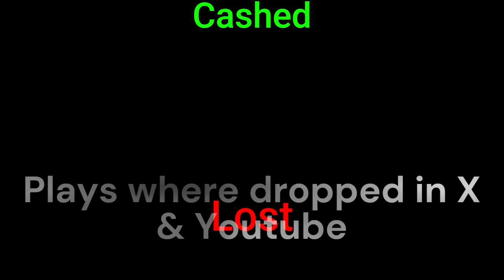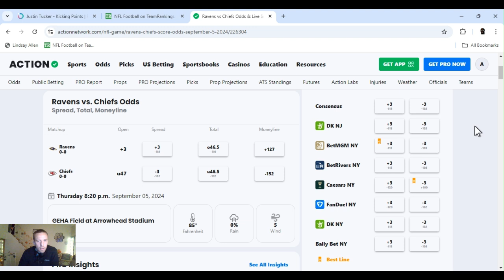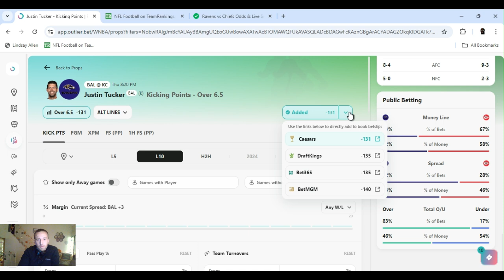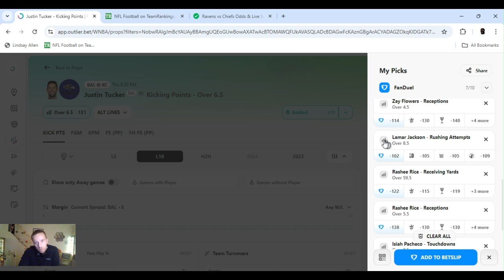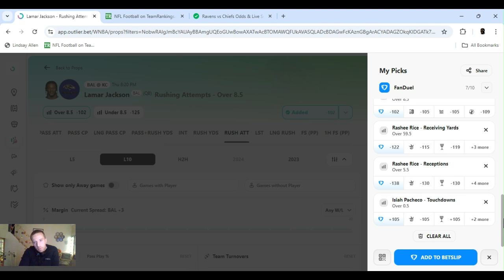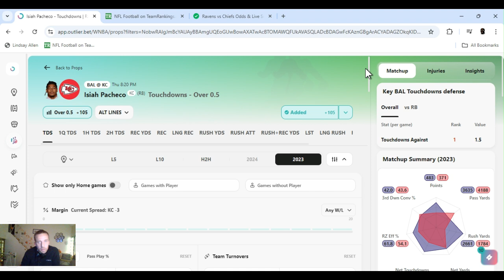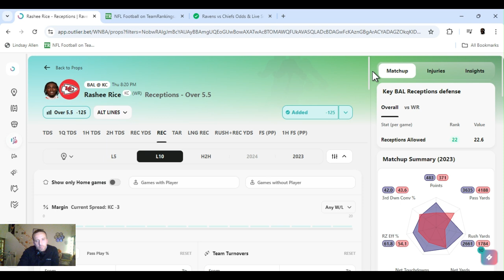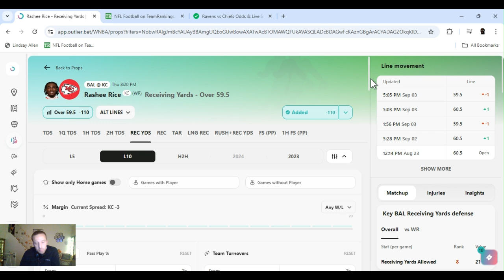NFL player props | NFL player props Today | Thursday 9/5/2024 | 5 NFL Best bets | Ravens @ Chiefs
| NFL  best bets for Today September 5, 2024 Thursday  | In this video I I give you my favorite player props and predictions  from today's NFL slate |  Ravens @ Chiefs  8:20 PM  |

         |   AceMoney-Sportsbook-Robbery   |